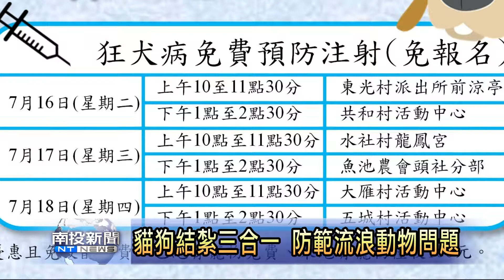南投新聞 魚池貓狗結紮三合一活動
為了防範流浪動物問題，魚池鄉公所結合台灣動物保育協進會在鄉內舉辦免費貓狗結紮、狂犬病注射、動物晶片植入，三合一的活動，吸引大約80位鄉民報名參加，台灣動物保育協進會呼籲以領養代替購買、以節育代替撲殺，共同愛護生命，維護環境整潔。